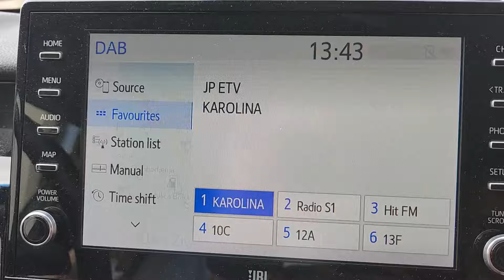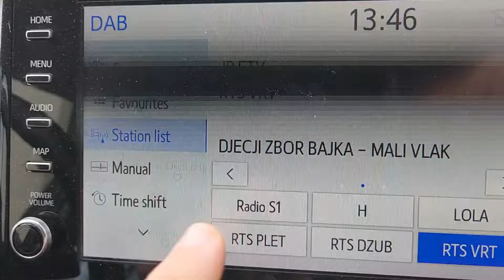Kako izgleda prijem DAB+ radija u kolima ? BEOGRAD-SRBIJA 2024.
SVAKO KO DONIRA BICE POMENUT U KLIPOVIMA!
MOLIM VAS AKO IMATE NEKO PITANJE NAPISITE U KOMENTARIMA,OSTAVITE SUB i LAJK PUNO MI ZNACI!
HVALA